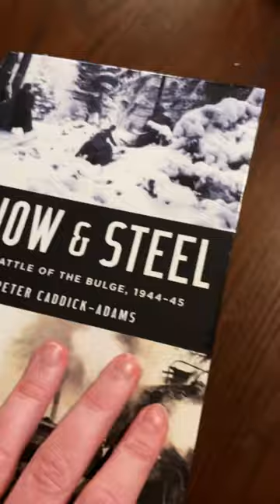“Snow & Steel” Book Review 📚